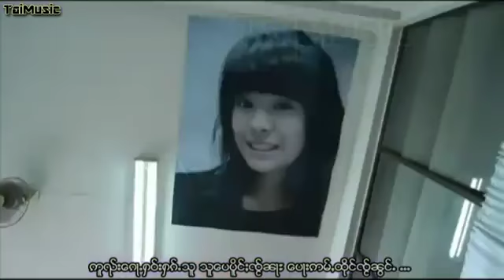Shan Music Tai Song จายหลาวแสง - ตางฮักแก้ตางมืด